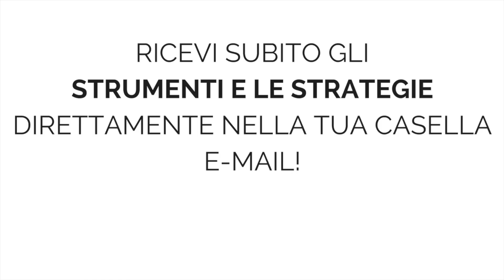Cambia la tua vita smettendo di PROCRASTINARE |Clicca e dimmi che tipo di procrastinatore sei!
***Clicca qui per iniziare a cambiare la tua vita, ricevendo IMMEDIATAMENTE il link al SECONDO VIDEO con le strategie e gli strumenti per smettere di procrastinare***

Iscrivendoti sarai reindirizzato immediatamente al secondo video e riceverai una mail con il link nel giro di 15-30 min.

Sono arrivata alla conclusione che cambiare vita si può. E la buona notizia è che è nelle nostre mani! Infatti, per cambiare vita, il primo passo è capire cosa esattamente ci blocchi dal farlo.
E ho identificato una radice comune delle nostre paure, delle nostre ansie che non ci permette di cambiare vita, ma ci fa invece rimanere sempre fermi allo stesso punto.
Questa radice è il PROCRASTINARE.
Rimandare le cose che sono importanti per noi è il più grande ostacolo che ci separa dai nostri desideri e dal cambiare vita.
Se anche per te è arrivato il momento di cambiare la tua vita e se pensi di essere un procrastinatore seriale (hint: tutti noi lo siamo), clicca su questo video e scopri il perché rimandi e perché non permetti a te stesso di cambiare vita, una volta e per sempre.
Quando smetti di procrastinare, non solo migliori i tuoi risultati nello studio, nel lavoro, nello sport ecc. Ma cambi completamente la tua vita perché realizzi quante opportunità stai perdendo rimandando ogni giorno cose che sono importanti per te.

Quindi se davvero vuoi cambiare vita è giunta l'ora di smettere di procrastinare e il primo passo è quello di riconoscere che tipo di procrastinatore sei.

Ho definito 5 CATEGORIE:
1. Il procrastinatore PIGRO
2. Il procrastinatore INSICURO
3. Il procrastinatore PERFEZIONISTA
4. Il procrastinatore SOGNATORE
5. Il procrastinatore DISORGANIZZATO.

E tu a che categoria di queste appartieni?
Scrivilo qui in un commento e non dimenticare di richiedere l'accesso per la seconda parte del video dedicata a strategie e tattiche che puoi implementare da domani, a seconda del procastinatore seriale che c'è in te:

Fotocamera utilizzata:

Microfono utilizzato: